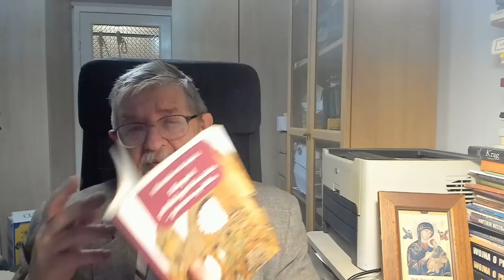Neokatechumenat - "kościół" równoległy - luteranizm pomieszany z judaizmem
Powstał mój profil na Patronite – atrakcyjne bonusy
Nowa książka Stanisława Krajskiego pt. „Rozpad polskiego Kościoła – geneza upadku”
"Masoneria polska 2022. Polska w kleszczach masonerii”
Wpłata na konto: PKO BP 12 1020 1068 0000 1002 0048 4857 Stanisław Krajski Tytułem: Darowizna dla Stanisława Krajskiego BIC/SWIFT: BPKOPLPWXXX
Książka Abp Lengi "Słowo na trudny czas. Różaniec na trudny czas"
Wpłata na konto:
Stanisław Krajski
Tytułem: Darowizna dla Stanisława Krajskiego
BIC/SWIFT: BPKOPLPWXXX
Dr Stanisław Krajski wydał wiele innych książek, które dostępne są w księgarni internetowej Panta rhei